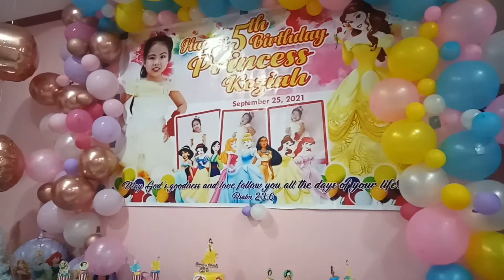THE BIRTHDAY GIRL TURNS 5！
Our little Princess just turn 5 last september 25, 2021. Despite sa mga challenges before sa birthday nya ay grabe ang pangyayari for the firts time in.my 37 years of existence in the universe.

Short background lang bago mangyari birthday niya nilooban kami in pinasok bahay namin ng magnanakaw at ninakaw ang pera na pangbirthday nya...akala ko d na matutuloy but thanks God my iba siyang plano at the best pa rin ang plano nya kesa sa akin.Thankyou sa panginoon na minsan ireremind tayo na mas maganda ang plans nya compare sa atin. At yon na nga tuloy pa rin ang handaan sa kabila ng lahat.

Maraming salamat sa panonood ninyo..

love lots..